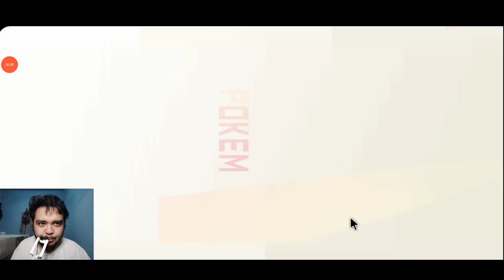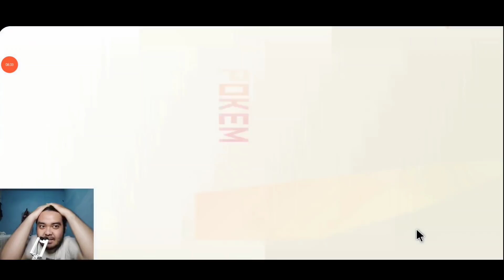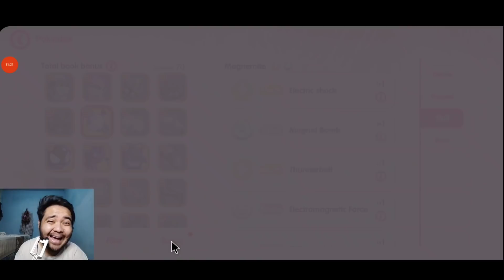BUKA KOTAK POKEMON S RANDOM, GACHA 10 TICKET GRATIS - Pocket Incoming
box pokemos s gratis, gacha pokemon s pocket Incoming

Anda bingung ngabisin uang anda ? Tenang kami ada solusinya. Sawer saja ke saya wkkwkw :

Gw buat video karena hobi, dan suka hati ajah gimana video yang gw buat, tapi semoga ajah banyak yang suka,seneng dan di suatu saat menghasilkan untuk gw, aminnn.
Doain gw biar bisa beli alat alat streaming, bantu doa yaa.
Bicaralah yang baik baik, siapa tau malaikat lewat aminin doa lu

Keterangan Games :
Nama : Pocket Incoming
Ukuran : 700-+Mb
Penjelasan : Masih Tahap Pengembangan
 (Cuman Android)

Ngedit Apps : KineMaster

i hope you happy all time
salam satu tonjok